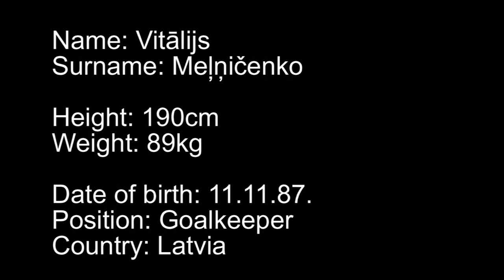Goalkeeper Vitalijs Melnicenko 2016 - season best moments (FC FAKEL)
Goalkeeper Vitalijs Melnicenko 2016 best moments.
Вратарь Виталий Мельниченко, лучшие моменты 2016.